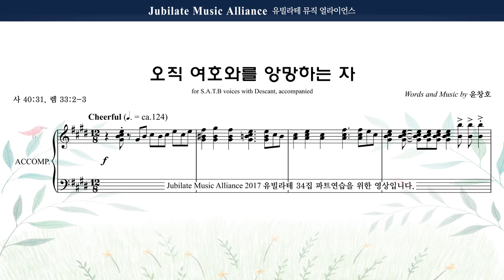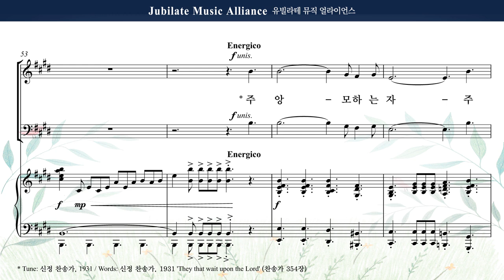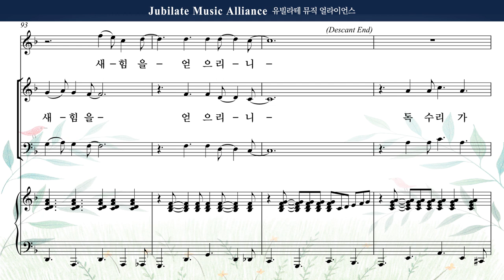[유빌라테 명품성가 34집] 30. 윤창호 - 오직 여호와를 앙망하는 자